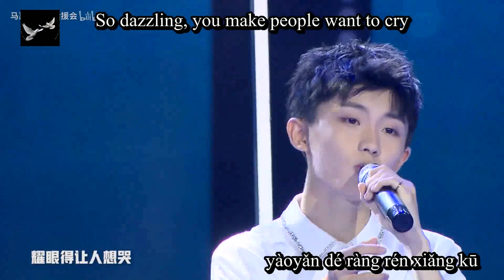[Pinyin + engsub] "Chasing the light" zhui guang zhe(追光者) - Ma JiaQi(马嘉祺)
Chasing the light (zhui guang zhe)
Lyricist: Tang Tian
Composer: Ma Jing
Singer: Ma JiaQi
Sub & Encode: Ivy Wang